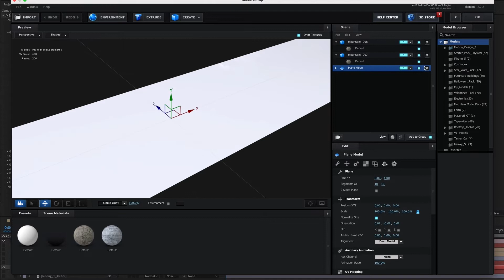Element 3D: Using Particle Replicator to Generate Mountain Ranges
Over the weekend, I created a landscape scene using Adobe After Effects & VideoCopilot's Element 3D based on Aharon Rabinowitz’s recent “Greebles in Element 3D” tutorial I built this scene in about an hour using a segmented plane primitive as a particle replicator shape and mountain models from a pack by Amit Das as the particles. There is a brief breakdown of the scene at the end.

Tools:
Adobe After Effects and Premiere
VideoCopilot Element3D, OpticalFlares, and VCOrb